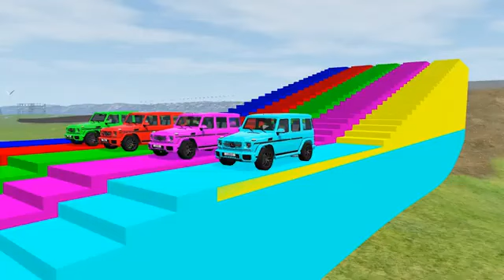Double Flatbed Trailer Truck vs Speedbumps Train vs Cars Beamng Drive